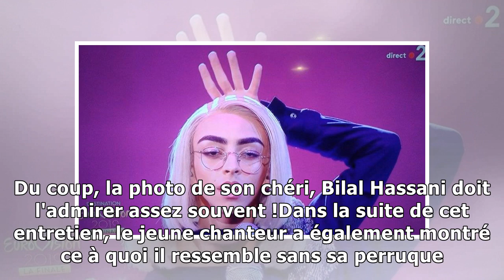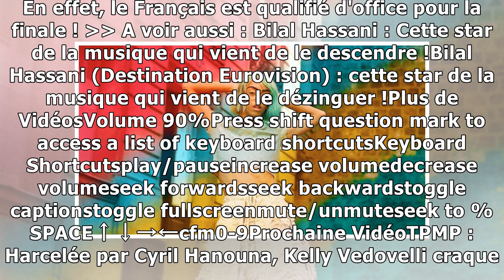Bilal Hassani dévoile une photo de son petit ami !